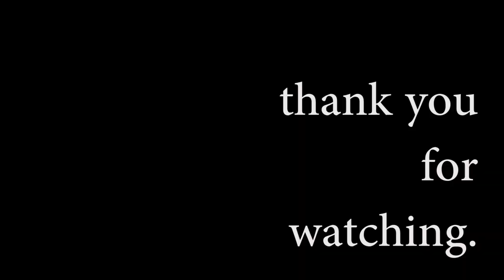BIRD HOUSE BISTRO SURABAYA REVIEW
Review of Bird House Bistro at Loop, West Surabaya. In collaboration with Dea Elysia.